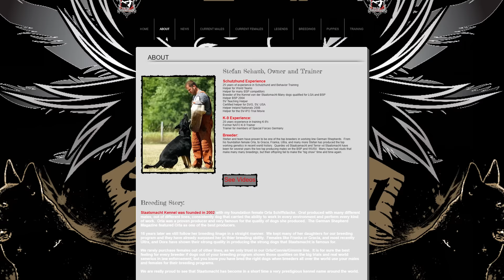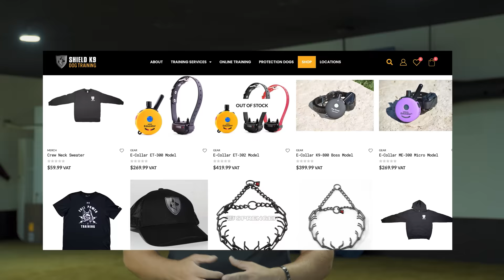He CHANGED the German Shepherd Breed!! 🤯